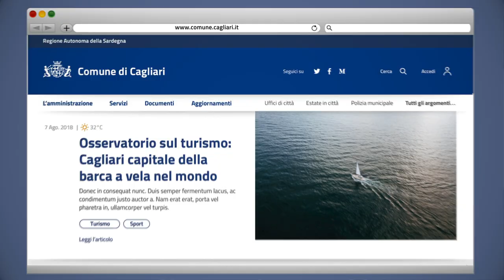Presentazione nuovo sito del Comune di Cagliari